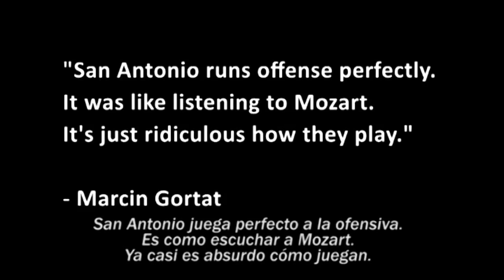San Antonio Spurs SUBTITULADO